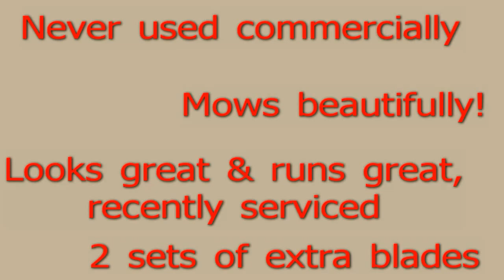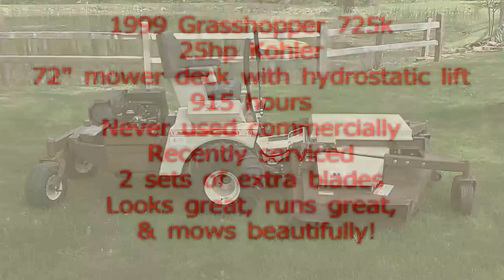FOR SALE 1999 Grasshopper 725k Zero turn lawn mower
1999 Grasshopper 725k. 25hp gas Kohler engine. 72" mower deck with hydrostatic lift. 915 hours. Never used commercially, Recently serviced. Comes with 2 sets of extra blades. Just listed on ebay, item # 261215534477. Please message me with any questions. Item is located in zip code 46356. I may be able to assist in delivery. Thank you for looking!